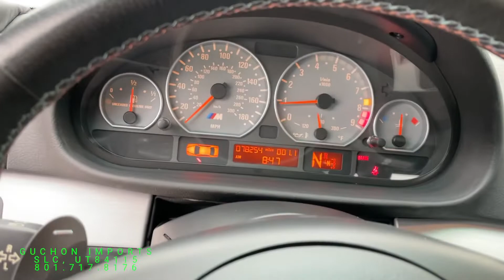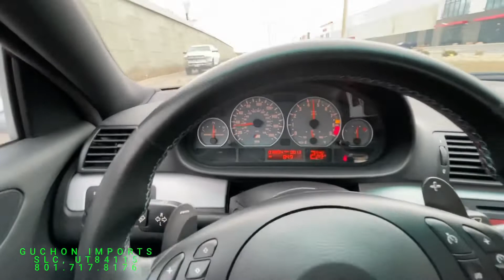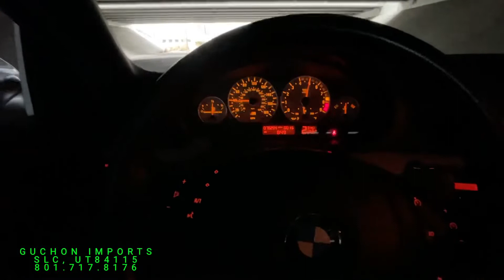2004 BMW E46 M3 COMPLETE WALK AROUND AND DRIVING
Guchon imports

RUST FREE!
Clean title  One Owner
Very well taken care of always garaged
Dry climate car, no prior accidents
Very well maintained.